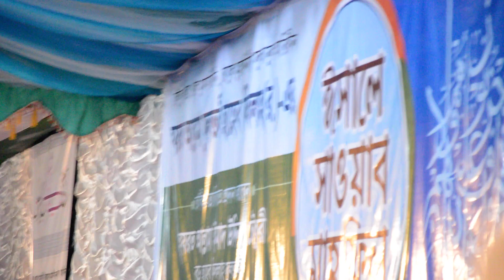বালাই হাওড়ে লাখো উম্মাতে মুহাম্মাদীয়ার উপস্থিতিতে মীলাদ- কিয়াম লিন্নাবিয়্যি সা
times71bd- runniong with generations .

isale sawab mahfil 2016 of Saheb Qiblah Fultali

ঈসালে সাওয়াব মাহফিল ২০১৬ মাহফিলে লাখো উম্মাতে মুহাম্মাদীয়াকে মীলাদ-কিয়াম করাচ্ছেন ফুলতলী কামিল মাদ্রাসার অধ্যক্ষ হজরত আল্লামা মোঃ নজমুদ্দীন চৌধুরী ফুলতলী।
সময় - (আনুমানিক  ভোর ৫ টা )

সিলসিলায়ে ফুলতলী/দরবার সংবাদ/
captured by - times71bd.com - running with generation -